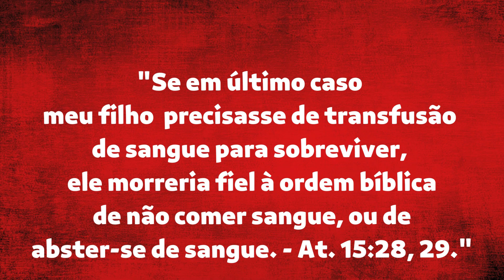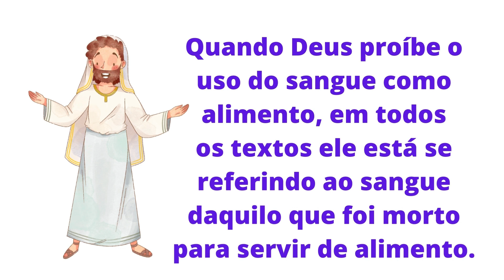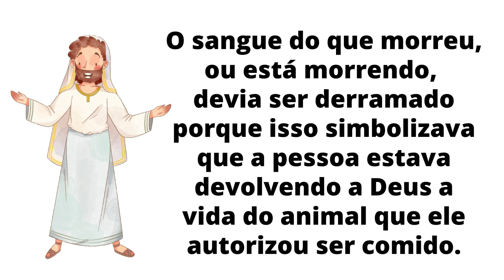HERESIA DO DIA 004 - NÃO PONHAM SANGUE EM MEU FILHO!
Pr. Fernando Galli - Instituto Apologético Cristo Salva - Seitas e Heresias